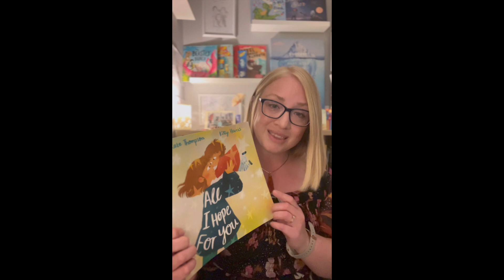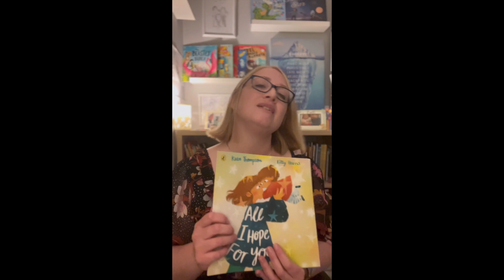All I Hope For You - Out 5 September 2024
I'm thrilled to finally be able to share the news that my next picture book, All I Hope For You, is illustrated by the brilliant Kitty Harris and will be published by Puffin Books on 5th September 2024.

This heartwarming, lovingly created book is a beautiful and inspiring letter of hope and love to a child taking their first steps into the big, wide world, expressing every parent or carer's hope that their child will be kind to others, caring to the world and, above all else, true to themselves.

With gorgeous illustrations throughout, this is the perfect book to share together to help children find their way in the world and to give parents the confidence to guide them as they grow.